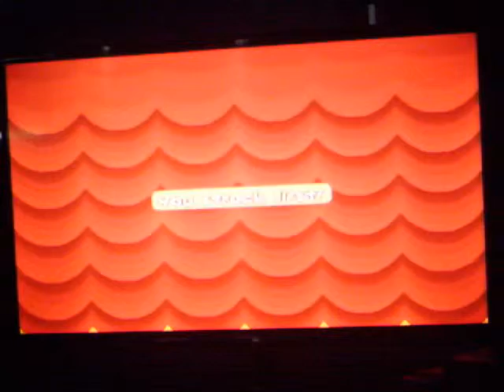Let's Explore Paper Mario and the Thousand Year Door Part 66: Transitions Please